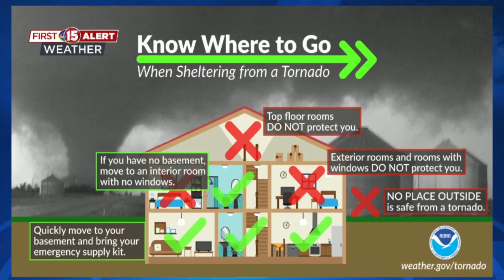WMTV NBC 15 Severe Weather Coverage July 28, 2023